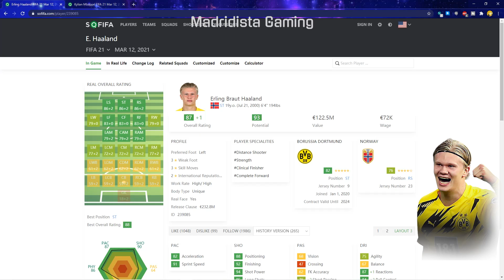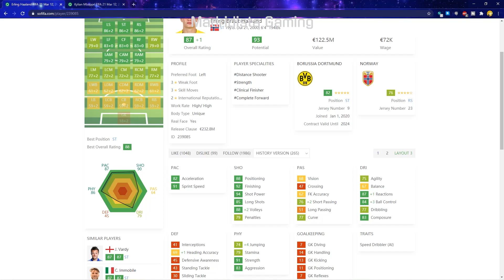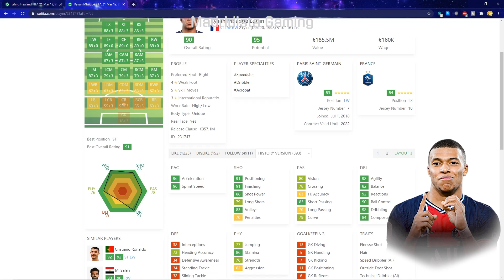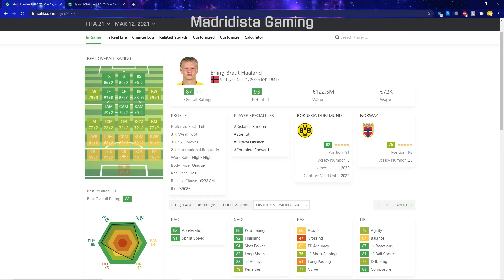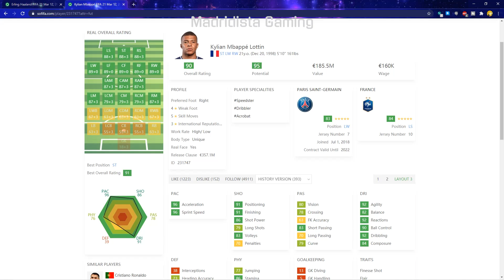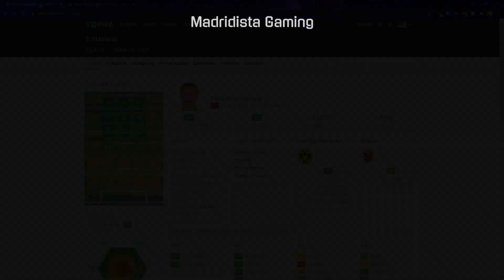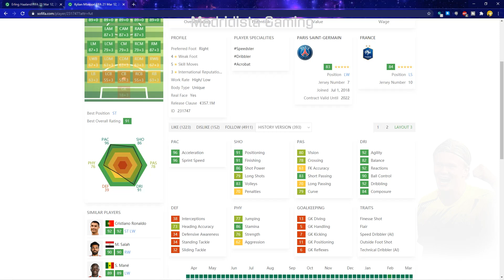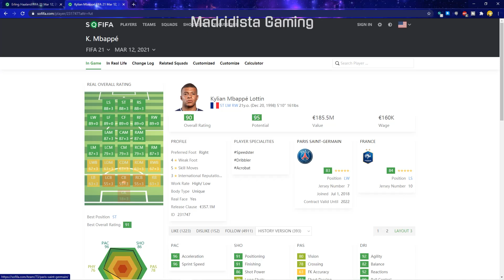Mbappe vs Haaland en FIFA 21 Modo Carrera: quién es mejor?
Mbappé vs Haaland en FIFA 21, quién es mejor para el Modo Carrera?

Comparamos a Kylian Mbappé con Erling Haaland en el Modo Carrera de FIFA 21. Ventajas de un jugador sobre otro, fortalezas y debilidades... cuál prefieres tú?

00:00 Inicio
03:49 Valor de mercado
06:08 Habilidades técnicas
11:27 Versatilidad
13:48 Aporte en ataque
20:23 Aporte en defensa
22:22 Potencial, proyección y crecimiento
25:52 Veredicto final

Twitter del canal: @RMadridGaming